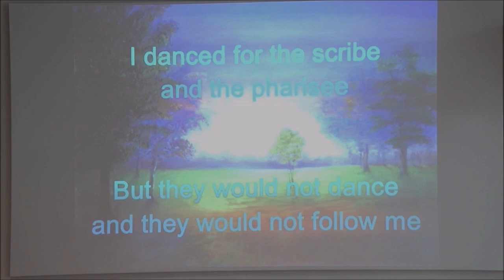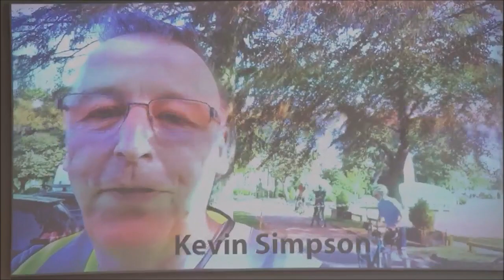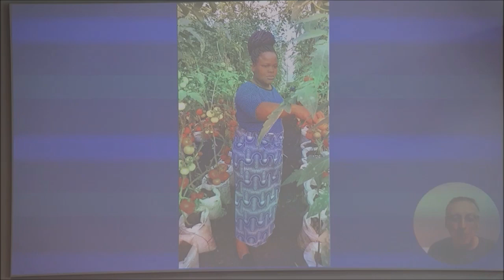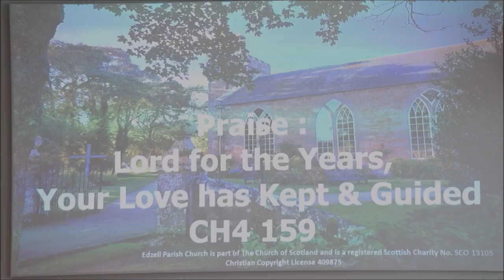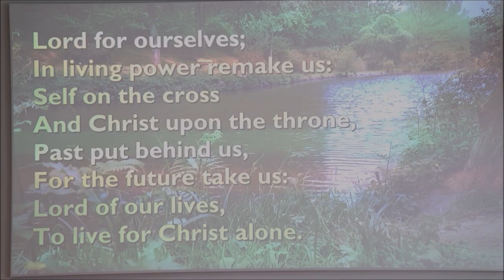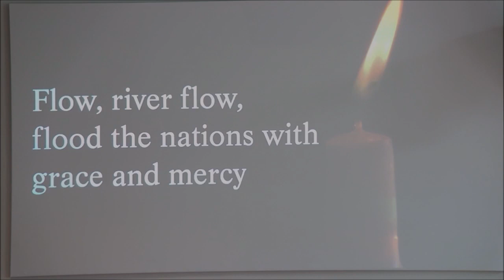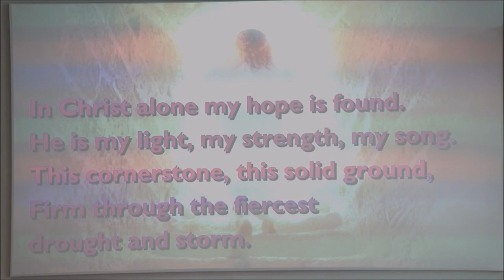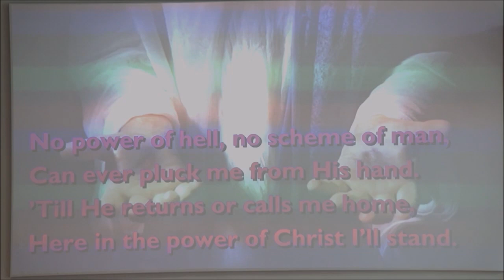EDZELL Church service of worship 9 July 2023